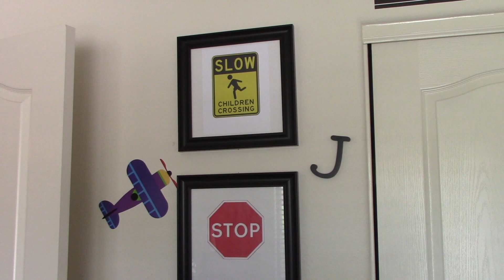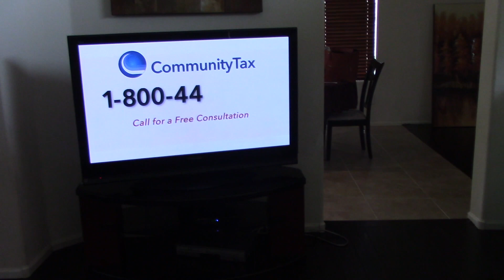VLOG 45: HOUSE TOUR (PHOENIX)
---FAQ---

Almost a year

*Where are yall from?

Phoenix, Arizona

4

36

LET’S CONNECT
Did you know I sale my own hair oil? Check it out my site.